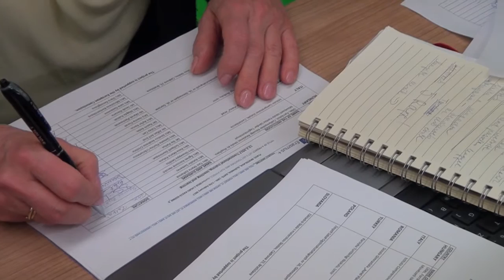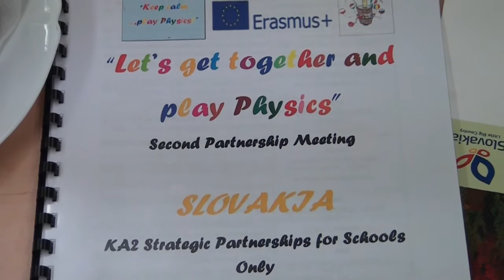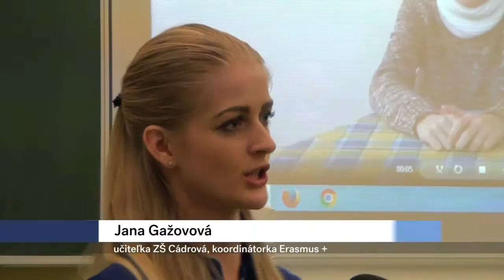Projekt Erasmus na ZŠ Cádrova